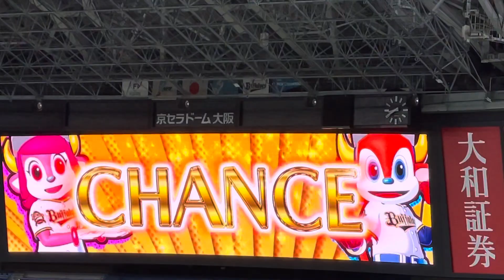オリックス 太田椋選手登場曲ビジョン ベリーグッドマン『ドリームキャッチャー』